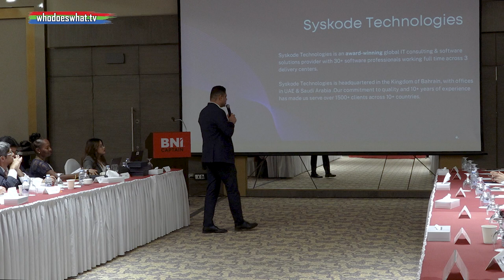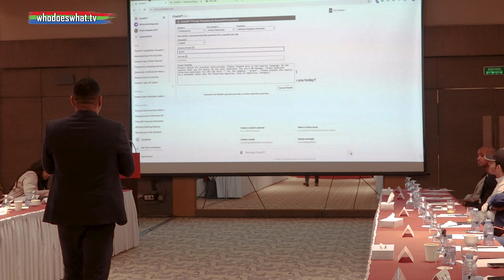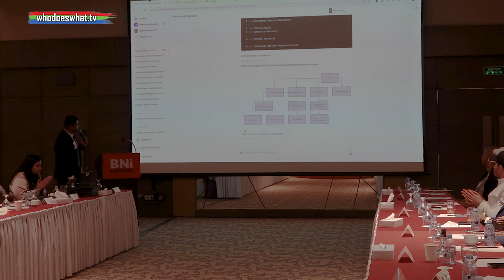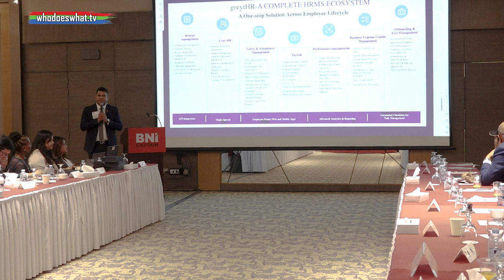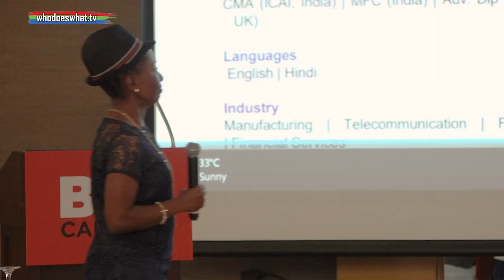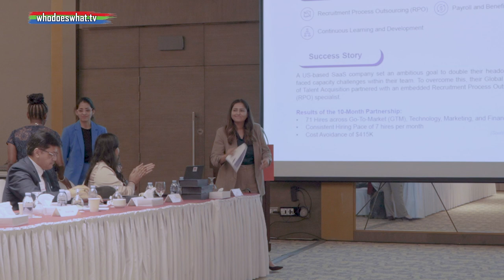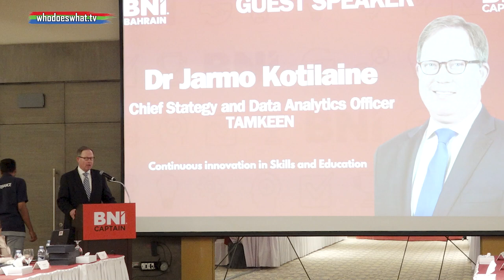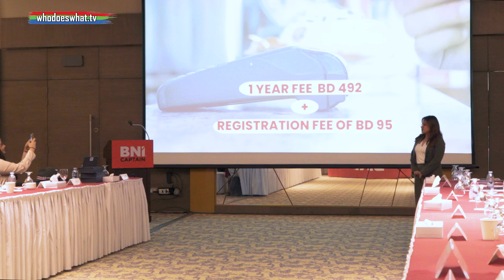International HR Day: A Celebration of Collaboration and Co-Creation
On May 22, 2024, the Golden Tulip Hotel in Bahrain was abuzz with excitement as it hosted the highly anticipated International HR Day, organized by BNI Captain. The event, themed "Collaboration & Co-Creation," brought together key figures from various sectors, including the Ministry, government agencies, and corporates, to discuss and celebrate the pivotal role of Human Resources in today's dynamic business environment.

The event commenced at 3:30 PM, with an enthusiastic turnout of professionals eager to engage in meaningful dialogues and exchange innovative ideas. The atmosphere was charged with anticipation as eminent speakers took the stage, sharing their insights and experiences on the importance of collaboration and co-creation in driving organizational success. Present at the event were over 85 business men and women.

Throughout the afternoon, attendees had the opportunity to participate in interactive sessions and network with peers, fostering an environment of learning and mutual growth. The diverse lineup of speakers highlighted the evolving landscape of HR, emphasizing the need for adaptability and forward-thinking strategies in navigating the complexities of modern workplaces.

One of the key takeaways from the event was the emphasis on the collaborative spirit required to build resilient and innovative organizations. The speakers underscored the necessity of breaking down silos and fostering a culture of co-creation, where employees at all levels are empowered to contribute to the organization's vision and goals.

The event concluded with a networking session, allowing participants to forge new connections and discuss potential collaborations. The sense of camaraderie and shared purpose was palpable, reflecting the core theme of the day.

BNI Captain's International HR Day was more than just a conference; it was a celebration of the transformative power of human resources. By bringing together leaders and visionaries from various sectors, the event underscored the critical role of HR in shaping the future of work and driving sustainable success.

As we look ahead, the lessons and insights gained from this event will undoubtedly inspire HR professionals to continue championing collaboration and co-creation within their organizations, paving the way for a brighter and more innovative future.